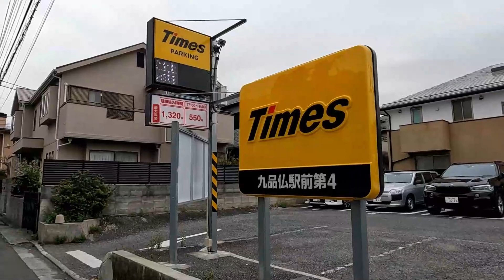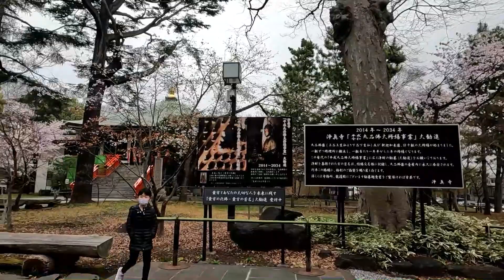【東京都世田谷区】東急大井町線、九品仏駅周辺を散策！(Japan Walking around Kuhombutsu Station)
東急大井町線、九品仏駅周辺を散策してきました。
東京都世田谷区奥沢七丁目にある駅。

1929年開業
１日平均乗降人員（2020年度）
東急大井町線：9715人

■関連動画
①通勤ラッシュシリーズ